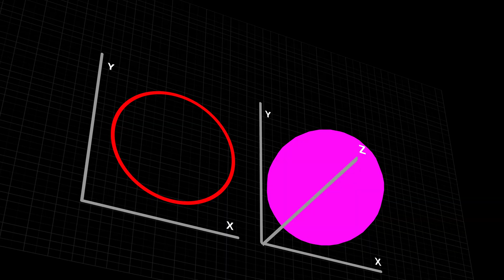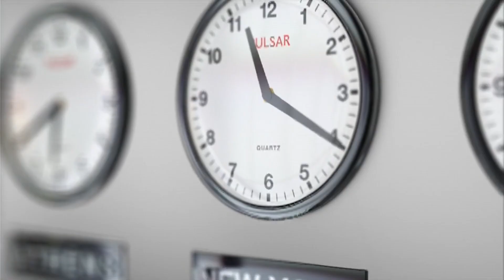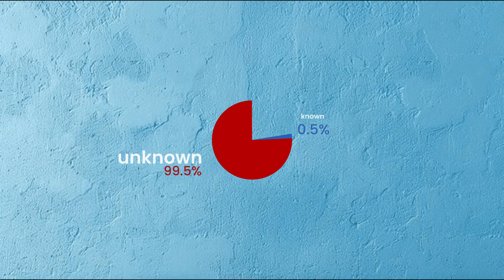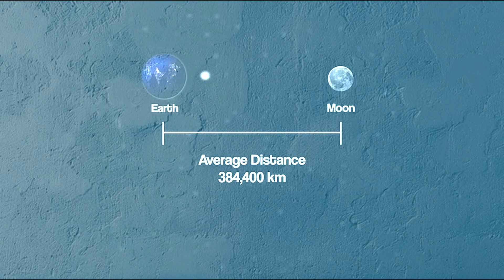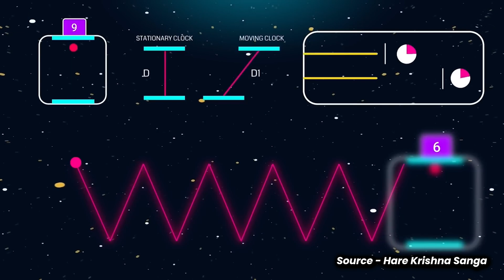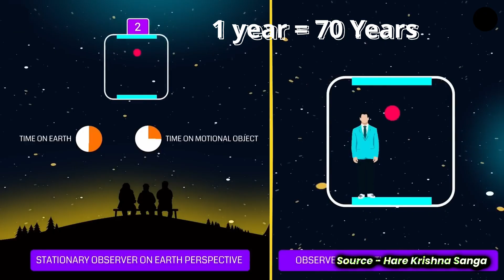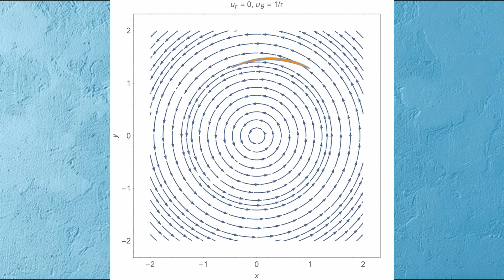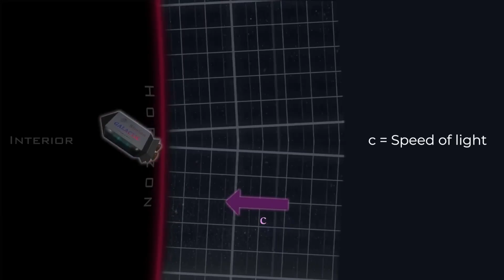Time Dilation सोप्या भाषेत: Einstein's theory आणि वेळ का हळू होतो!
time dilation explained
टाइम डाइलैशन (Time Dilation) च्या या संपूर्ण मार्गदर्शकामध्ये, आम्ही आईन्स्टाईनच्या सापेक्षता सिद्धांताची (Theory of Relativity) अगदी सोप्या भाषेत व्याख्या करू आणि हे समजावून सांगू की गती (Special Relativity) आणि गुरुत्वाकर्षण (General Relativity) यामुळे वेळ कसा हळू होतो. तुम्हाला Interstellar (इंटरस्टेलर) चित्रपटातील टाइम डाइलैशनचा तो प्रसिद्ध सीन आठवतोय का? आम्ही तो सीनही येथे विश्लेषण करून दाखवू!

टाइम डाइलैशन म्हणजे काय? आम्ही ही भौतिकशास्त्राची (Physics) गुंतागुंतीची संकल्पना इतकी सोपी केली आहे की कोणीही ती समजू शकेल. तुम्ही आईन्स्टाईनच्या क्रांतिकारी कल्पनांची मूळ तत्त्वे आणि अंतरिक्ष-वेळेची (Spacetime) संकल्पना अगदी स्पष्टपणे शिकाल.

तुम्ही या व्हिडिओमध्ये काय शिकाल:
गतीमुळे होणारे टाइम डाइलैशन (Special Relativity).

गुरुत्वाकर्षणामुळे होणारे टाइम डाइलैशन (General Relativity).

टाइम डाइलैशनचे सूत्र (सोप्या गणितासह) (Time Dilation Derivation).

वास्तविक जगातील टाइम डाइलैशनचे प्रयोग (उदा. GPS सॅटेलाईट आणि म्यूऑन क्षय) (Time Dilation Experiment).

इंटरस्टेलर (Interstellar) मधील टाइम डाइलैशनच्या दृश्याचे विश्लेषण 🤯.

वेळेचे रहस्य आणि आईन्स्टाईनचा सिद्धांत.

टाइम डाइलैशन हा केवळ एक सिद्धांत नाही, तर विज्ञान (Science) आणि भौतिकशास्त्र (Physics) चा एक सिद्ध झालेला नियम आहे. हा व्हिडिओ विद्यार्थी, विज्ञानप्रेमी किंवा टाइम डाइलैशन कसे कार्य करते हे जाणून घेऊ इच्छिणाऱ्या प्रत्येकासाठी उपयुक्त आहे.

**Chapters (वेळेनुसार विषय):**
0:00 वेळ 'काय' आहे?
0:10 वेळ - चौथा ॲक्सेस (Time as 4th Axis)
0:35 वेळेची उत्पत्ती (Origin of Time)
1:33 वेळ हळू चालू शकतो का?
2:14 वेळेची संकल्पना समजून घेणे
2:49 न्यूटन विरुद्ध आईन्स्टाईन
3:11 टाइम डायल्यूशन म्हणजे काय?
3:18 स्पीडमुळे वेळेवर होणारा परिणाम (उदाहरणासह)
4:38 टाइम डायल्यूशनचे वैज्ञानिक कारण
5:58 एक वर्ष = सत्तर वर्ष
6:09 आईन्स्टाईनचा टाइम डायल्यूशन फॉर्मुला
7:10 गुरुत्वाकर्षणामुळे वेळेवर होणारा परिणाम
7:34 बेसिनच्या पाण्याचे उदाहरण
8:01 ब्लॅक होलची प्रचंड गुरुत्वाकर्षण शक्ती
8:45 'इंटरस्टेलर' चित्रपट आणि ब्लॅक होल
9:16 डॉ. कीप थॉर्न यांचे योगदान
10:13 मिलरचा ग्रह (Miller’s Planet) - टाइम डायल्यूशनचे उदाहरण
10:58 नदी आणि मोटर बोटचे उदाहरण
12:07 धबधबा आणि ब्लॅक होलची सीमा
12:24 ब्लॅक होलच्या पलीकडे काय आहे?

time to fall in love ep 1 hindi dubbed
time and work by aditya ranjan
time lagega meme
time
time travel
timeless the weeknd